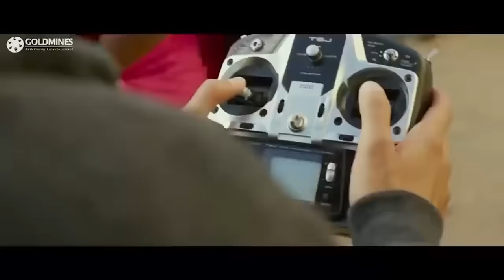इस ड्रोन के जरिये हीरो ने सही समय पर ब्लड को पहुंचाया मरीज़ तक और बचाई एक प्रेग्नेंट महिला की जान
इस ड्रोन के जरिये हीरो ने सही समय पर ब्लड को पहुंचाया मरीज़ तक और बचाई एक प्रेग्नेंट महिला की जान l South Movie Scene